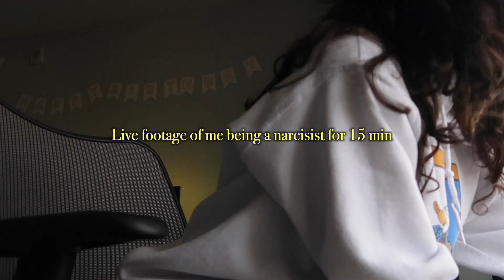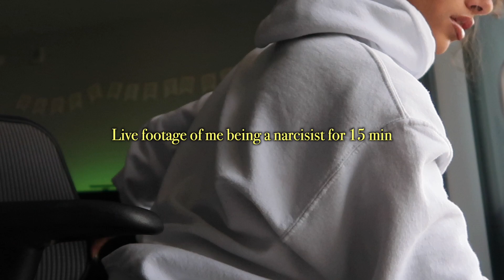How I catfish the world into thinking I'm hot all the time + how I take my IG pictures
Natural, clean, easy makeup tutorial

This is how I literally catfish the world lol

I'm so sorry for the video is so boring in the beginning lol but HOPEFULLY, you kept watching cuz it gets better. Luv ya!

ALL THE PRODUCTS I USED:
Il Makiage Foundation and concealer
LM translucent powder
Fenty Beauty Match Stix
MAC bronzer refined golden
Fenty Beauty Cream Blush
Nikitta x Morphie eyeshadow pallete
Makeup by Mario Crystal reflector
Laura Geller brown eyeliner
MAC eyeliner
Benefit roller lash mascara
MAC Chestnut lip pencil
Dior Lip glow oil

COME CREATE YOUR OWN SCENT (or see my personal set hehe):
- It's really easy to do and takes less than 5 minutes! Be unique and stand out! -